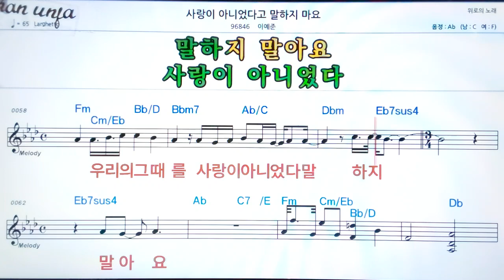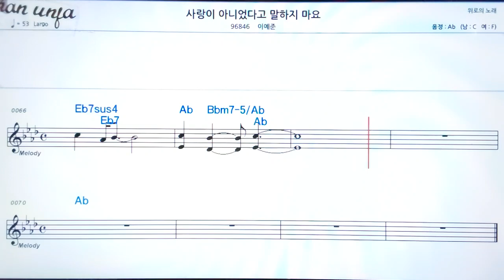사랑이 아니었다고 말하지 마요/이예준👍악보, 노래,기타 코드,가사,Karaoke*가라오케 반주